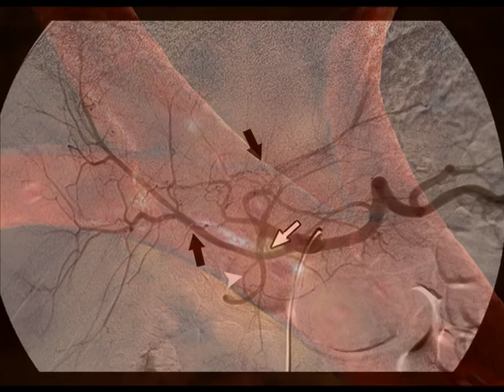Shu Chien - 2010 National Medal of Science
2010 National Medal of Science Laureate for pioneering work in cardiovascular physiology and bioengineering, which has had tremendous impact in the fields of microcirculation, blood rheology and mechanotransduction in human health and disease.  Produced by Evolving Communications for the National Science & Technology Medals Foundation.